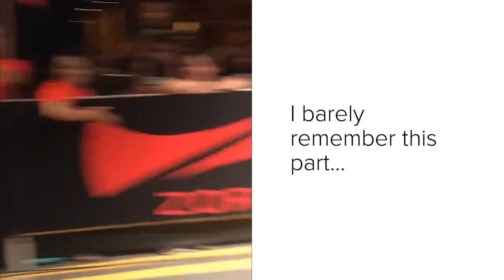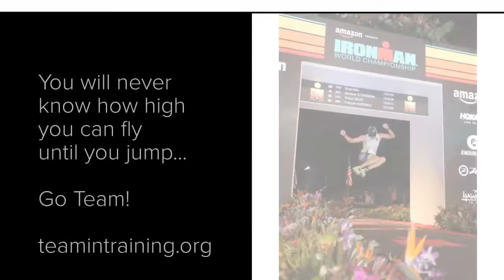Ironman finisher photo- Ironman World Championships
Brad Hall  - Ironman World Championship 2018, finishing chute and post race